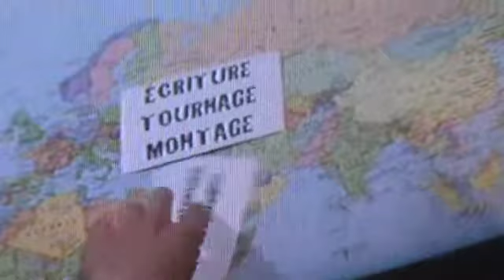Atelier 2009 - Jours 9+10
13 et 14 août 2009, 9ème et 10ème jours de l'atelier "stylo et caméra"
Tournage des derniers plans et du générique de fin ; fin du montage.
Projection à la Médiathèque la Durance et remise des diplômes